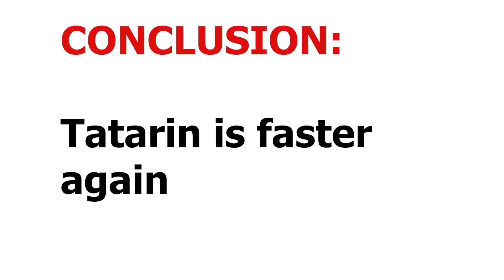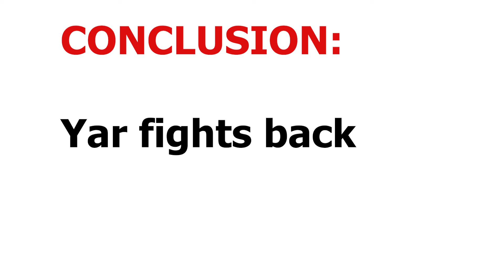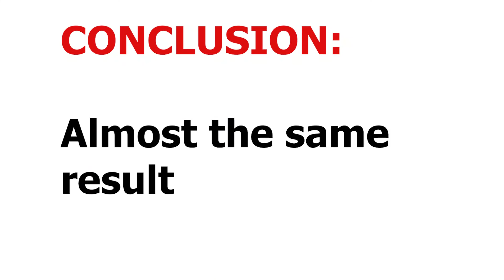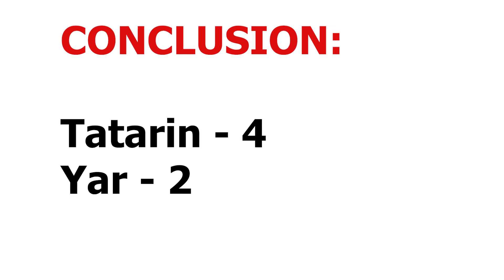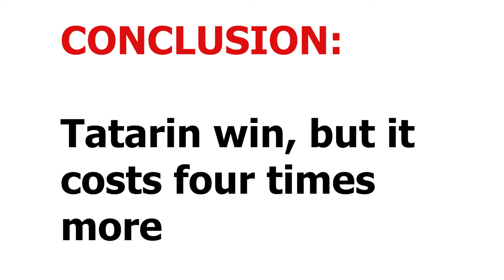Snowrunner - Tatarin TUZ 420 vs YAR 87 | Which scout is better?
Hello guys and welcome to Snowrunner. I made a comparison between Tatarin (TUZ 420) and Yar-87. We will find out which is better!

My PC spec:

Processor: i7-8700k
GPU: GTX 1080
RAM: Corsair 16GB DDR4